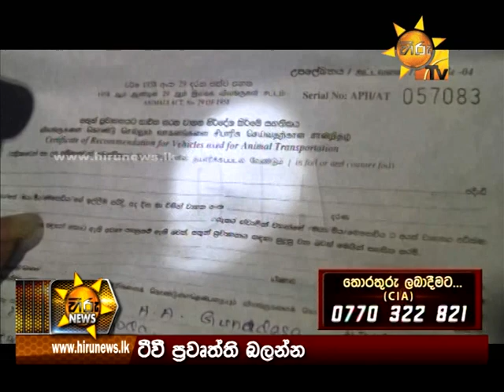Hiru News 6.55 PM | 2017-12-23